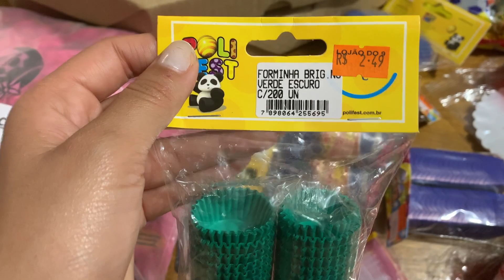VLOG DO DIA DO ANIVERSÁRIO DO ISAAC| VLOG DO ENSAIO FOTOGRÁFICO